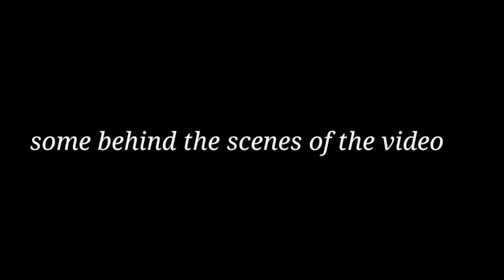New video ki shooting 😃👍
hit likes 👍